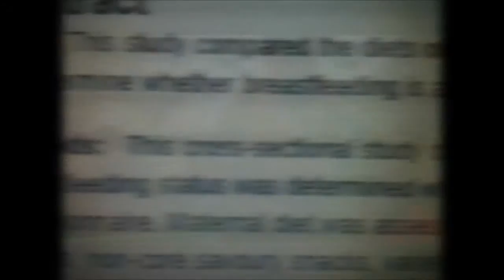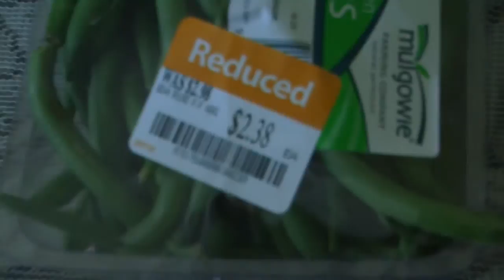SRAI - Lack of fruits and vegetables for new mums.mov